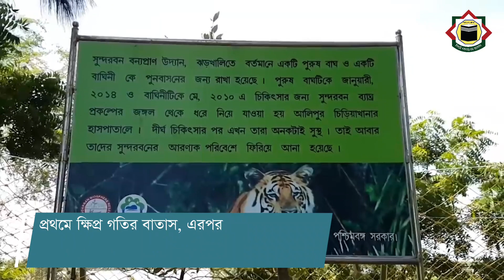সুন্দরবন দিবস-২০২১ । ISCABD91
১৪ ফেব্রুয়ারি সুন্দরবন দিবস।

২০০১ সালের ১৪ ফেব্রুয়ারি বাংলাদেশ পরিবেশ আন্দোলনের আওতায় খুলনা বিশ্ববিদ্যালয়, খুলনার স্বেচ্ছাসেবী সংগঠন রূপান্তর ও পরশের উদ্যোগে প্রথম জাতীয় সুন্দরবন সম্মেলন অনুষ্ঠিত হয়। এতে দেশের আরও ৭০টি পরিবেশবাদী সংগঠনের অংশ নেয়। সেই সম্মেলনে ১৪ ফেব্রুয়ারিকে ‘সুন্দরবন দিবস’ ঘোষণা করা হয়। সে হিসেবে এবার পালিত হচ্ছে ২১তম সুন্দরবন দিবস।

সুন্দরবন, প্রশস্ত বনভূমি যা বিশ্বের প্রাকৃতিক বিস্ময়াবলীর অন্যতম। সমুদ্র উপকূলবর্তী নোনা পরিবেশের সবচেয়ে বড় ম্যানগ্রোভ বন হিসেবে সুন্দরবন বিশ্বের সর্ববৃহৎ অখ- বনভূমি।

বরাবরের মতো এবারেও সুন্দরবন দিবসের মূল অনুষ্ঠানটি হবে খুলনায়। দিবসটি উপলক্ষে নানা অনুষ্ঠানের আয়োজন করা হয়েছে।
সুন্দরবন রয়েছে ৫ হাজার প্রজাতির উদ্ভিদ, ১৯৮ প্রজাতির উভচর প্রাণী, ১২৪ প্রজাতির সরীসৃপ, ৫৭৯ প্রজাতির পাখি, ১২৫ প্রজাতির স্তন্যপায়ী প্রাণী ও ৩০ প্রজাতির চিংড়ি মাছ রয়েছে।

প্রতিনিয়ত বনখেকোদের আগ্রাসনের ফলে বিশ্ব ঐতিহ্য সুন্দরবন আজ হুমকির মুখে। সুন্দরবনের সঙ্গে নিবিড়ভাবে জড়িয়ে রয়েছে দক্ষিণ-পশ্চিমাঞ্চলসহ গোটা দেশের পরিবেশ।

২০১৯ সালের নভেম্বরে ঘূর্ণিঝড় ‘বুলবুল’র আঘাত থেকেও উপকূলবর্তী অঞ্চলকে রক্ষা করে সুন্দরবন। সুন্দরবন না থাকলে সাগর থেকে উৎপন্ন দুর্যোগ বাংলাদেশকে ধুয়ে নিয়ে যেতে কোন দ্বিধা করত না বলে মনে করছেন পরিবেশবিদরা।

তবে সুন্দরবন ধ্বংসে নানা অপকর্ম থেমে নেই। বিপন্ন হচ্ছে সুন্দরবনের জীববৈচিত্র।

সুন্দরবনকে না বাঁচালে গোটা দক্ষিণাঞ্চল একটা দ্বীপে পরিণত হবে বলে মনে করেন বিশিষ্টজনেরা। আবহাওয়াবিদরা জানান, প্রাকৃতিক দুর্যোগের সময় বনাঞ্চলের ওপর দিয়ে দুই ধরণের ধাক্কা যায়। প্রথমে ক্ষিপ্র গতির বাতাস, এরপর জলোচ্ছ্বাস। জলোচ্ছ্বাস লোকালয়ে পৌঁছানোর আগে সুন্দরবনে বাধাপ্রাপ্ত হওয়ায় এর ঢেউয়ের উচ্চতা অনেক কমে যায়। সুন্দরবনের কারণে ঘূর্ণিঝড়ের বাতাস বাধাপ্রাপ্ত হয়ে অপেক্ষাকৃত গতি কমে যায়। পরে সেটা শক্তি হারিয়ে দমকা বাতাসে রূপ নেয় বলে জানান আবহাওয়াবিদরা।

২০০৭ ও ২০০৯ সালের ঘূর্ণিঝড় সিডর ও আইলা এবং সর্বশেষ ‘বুলবুল’কে এভাবেই থামিয়ে দেয় সুন্দরবন।

বিশ্বের মোট জনসংখ্যার প্রায় দশমিক ১ শতাংশের জীবিকা এ বনের ওপর নির্ভরশীল।

বাংলাদেশের দক্ষিণ-পশ্চিমাঞ্চল এবং জাতীয় অর্থনীতিতেও সুন্দরবনের গুরুত্বপূর্ণ ভূমিকা রয়েছে। এটি দেশের বনজ সম্পদের একক বৃহত্তম উৎস। এই বন কাঠের উপর নির্ভরশীল শিল্পে কাঁচামাল জোগান দেয়। এছাড়াও কাঠ, জ্বালানী ও মন্ডের মত প্রথাগত বনজ সম্পদের পাশাপাশি এ বন থেকে নিয়মিত ব্যাপকভাবে আহরণ করা হয় ঘর ছাওয়ার গোলপাতা, মধু, মৌচাকের মোম, মাছ, কাঁকড়া এবং শামুক-ঝিনুক। বৃক্ষপূর্ণ সুন্দরবনের এই ভূমি একই সাথে প্রয়োজনীয় আবাসস্থল, পুষ্টি উৎপাদক, পানি বিশুদ্ধকারক, পলি সঞ্চয়কারী, ঝড় প্রতিরোধক, উপকূল স্থিতিকারী, শক্তি সম্পদের আধার এবং পর্যটন কেন্দ্র।

সুন্দরবনের ১০ কিলোমিটারের মধ্যে অনুমোদিত ১৯০টি ব্যবসা ও শিল্প প্রতিষ্ঠান চিহ্নিত করেছে পরিবেশ অধিদপ্তর। এর মধ্যে ২৪টি প্রকল্প মারাত্মক দূষণকারী ‘লাল’ শ্রেণিভুক্ত। তবে পরিবেশবাদীদের মতে সুন্দরবনের ৩০ কিলোমিটার দূরের কোনও কারখানাও এর জন্য মারাত্মক দূষণকারী হতে পারে।’

১৯৮৭ সালে সুন্দরবন ইউনেস্কো বিশ্ব ঐতিহ্যবাহী স্থান হিসেবে স্বীকৃতি লাভ করে। বনভূমিটি স্বনামে বিখ্যাত রয়েল বেঙ্গল টাইগার ছাড়াও নানান ধরনের পাখি, চিত্রা হরিণ, কুমির ও সাপসহ অসংখ্য প্রজাতির প্রাণীর আবাসস্থল হিসেবে পরিচিত।

জাতীয় স্বার্থেই সুন্দরবন রক্ষার জন্য দীর্ঘমেয়াদি পরিকল্পনা গ্রহণ করতে হবে।
আসুন আমরা মানবিক হই, আল্লাহ তা’য়ালার সৃষ্টি প্রতিকৃতিকে ভালোবাসতে শিখি।

ধন্যবাদান্তে
কেন্দ্রীয় তথ্য ও গবেষণা বিভাগ
ইসলামী শাসনতন্ত্র ছাত্র আন্দোলন